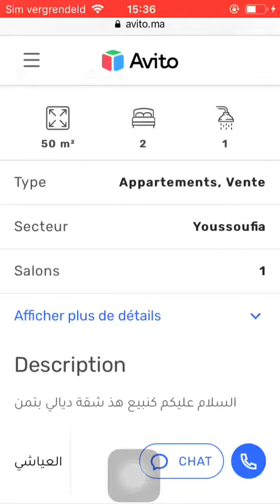House for sale Rabat #1121, Huis te koop Rabat, Maison à vendre